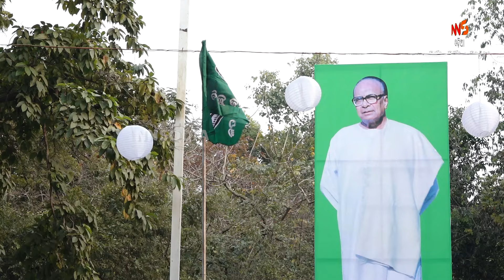ଓଡିଶା ରାଜନୀତିର ଧୃତରାଷ୍ଟ୍ର- ବିଜୟ ,ସୁର